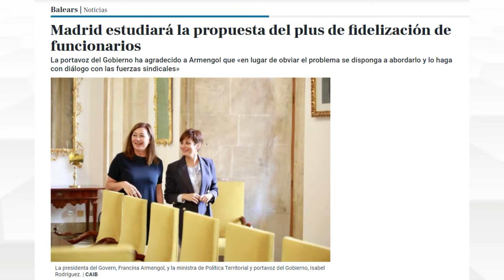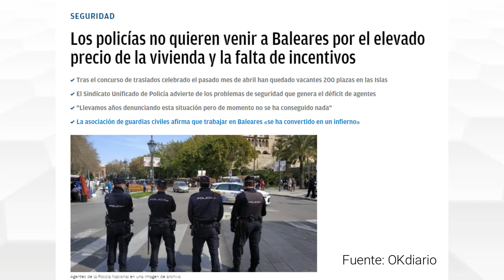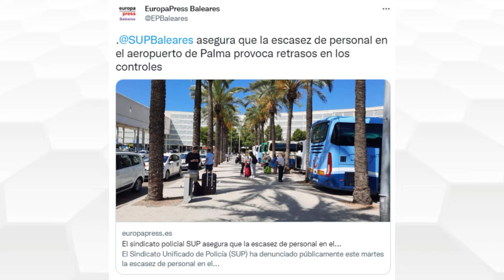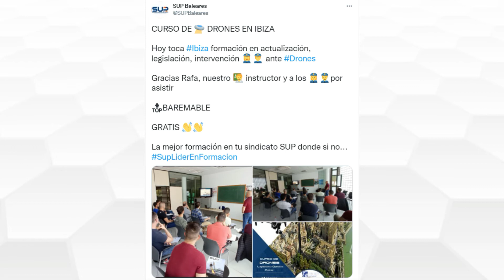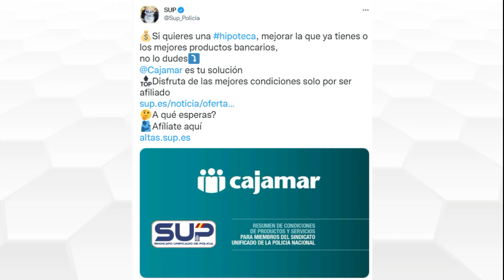Informe SUP, episodio12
Bienvenido/a al último episodio de Informe SUP, el informativo mensual del sindicato Unificado de Policía de Baleares.
El primer podcasts de un sindicato policial en España.
Hoy terminamos esta andadura, con los siguientes contenidos:
Plus para fidelizar a los funcionarios de Baleares.
Situación de caos de los aeropuertos de Palma e Ibiza.
Nueva concentración por una insularidad digna.
Una Proposición no de Ley presentada ante el Congreso.
Novedades sobre el sexto turno.
Y otros temas de interés.